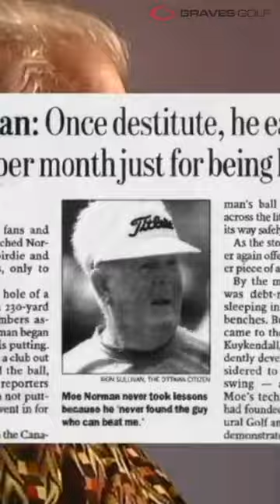Todd Graves - Moe Norman and Larry Olson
Todd Graves talks about Larry Olson and Moe Norman.

Want to learn more about Moe Norman's Single Plane Swing?